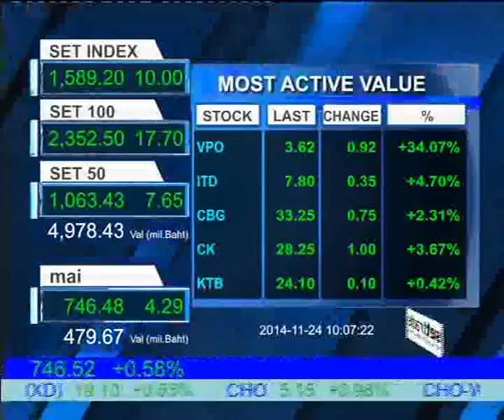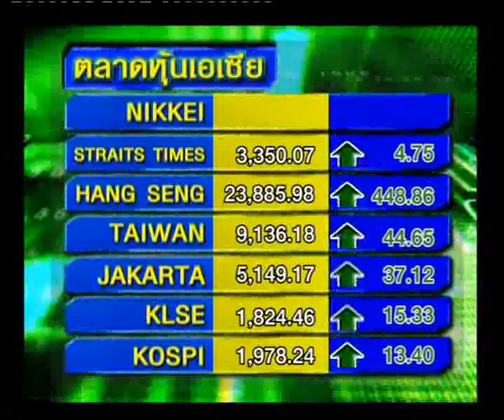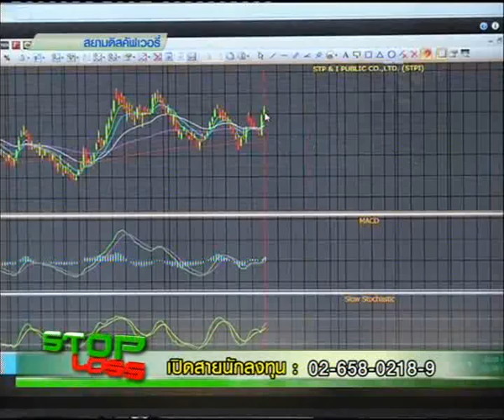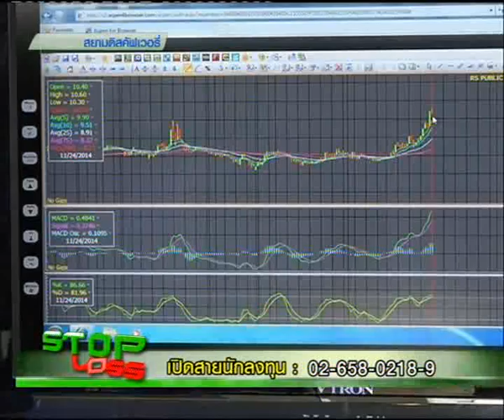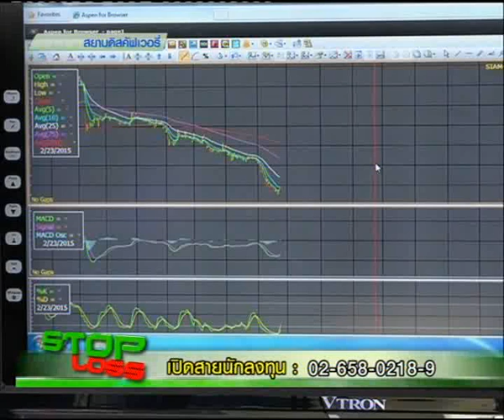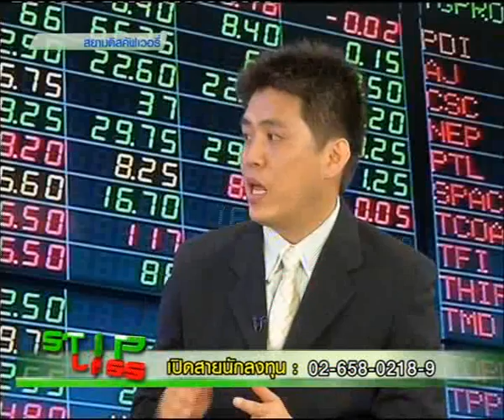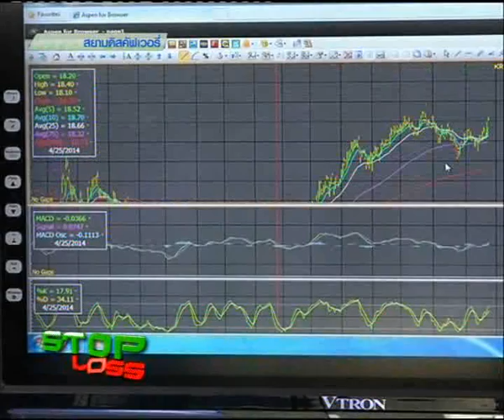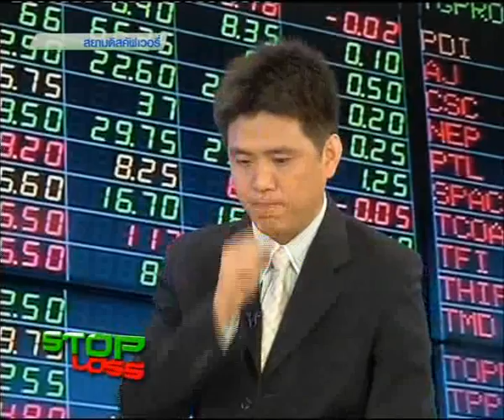24 11 57 stoploss 1000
คุณประกิต สิริวัฒนเกตุ ผู้จัดการฝ่ายกลยุทธ์การลงทุน บล.เอเซีย พลัส มองหุ้นไทยตอนนี้ขึ้นยาก ลงยาก โดยจะมีแนวรับ 1550 และ 1568 แนวต้านสำคัญ 1587 ถ้าผ่านได้จะไป 1597 และ 1602 ตามลำดับ โดย 1587 จะเป็นแนวรับโดยอัตโนมัติ